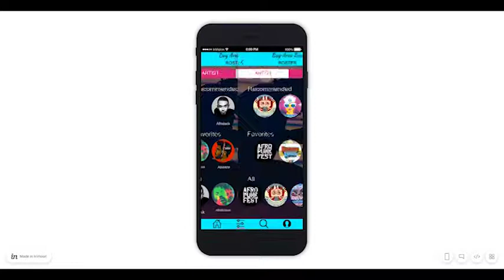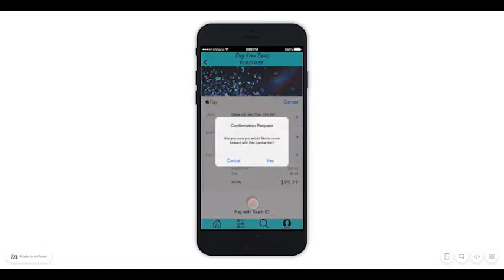Old Compilation clip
Cutting together old personal projects